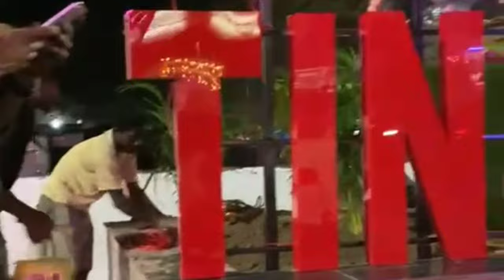October 31, 2022